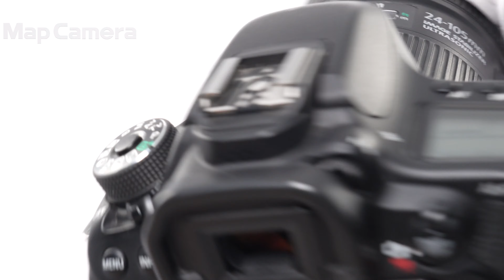Canon (キヤノン) EF24-105mm F4L IS II USM 並品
Canon (キヤノン) EF24-105mm F4L IS II USM

【付属品】
元箱・レンズフロントキャップ・レンズリアキャップ・ポーチ

【人気の理由とは？】フルサイズ機常用レンズの新定番！4枚のガラスモールド非球面レンズを搭載し、信頼のLレンズクオリティを存分にお楽しみいただける人気商品です。

【外観】鏡筒に小スレ・テカリがありますが、全体的に状態良好な商品です。
【機能面・操作】実用に問題ありません。
【光学系】レンズ内にチリがありますが描写に大きな影響はなく実用品として問題なくお使い頂けます。
【その他】レンズフード欠品の為、お安くいたしました。